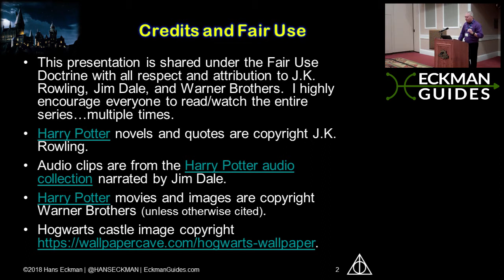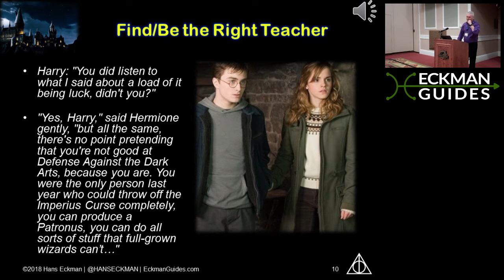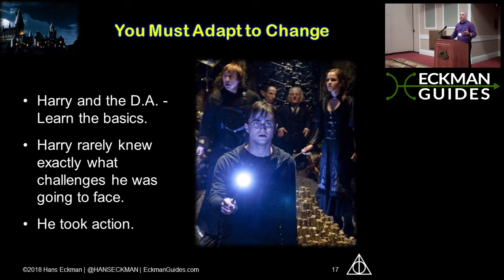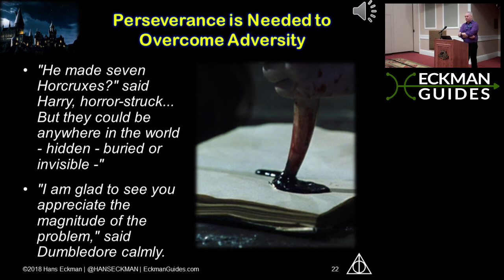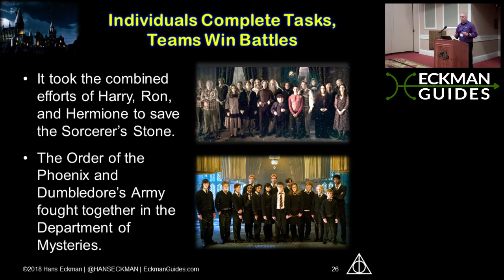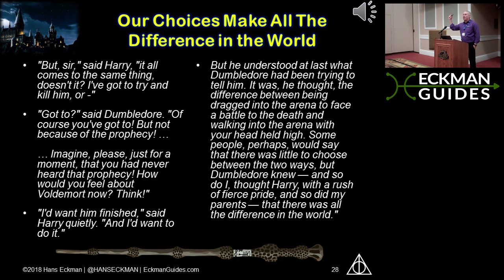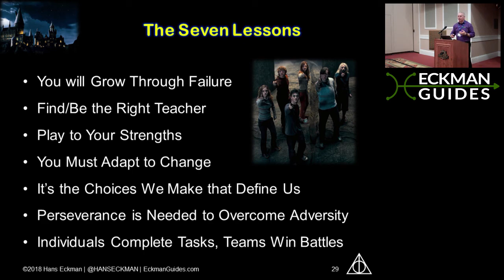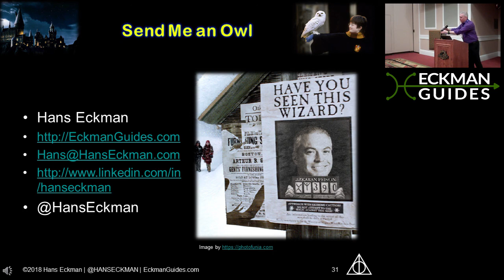20180510 IBADD - Harry Potter and the Presentation of Secrets: 7 Leadership Lessons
Do the circumstances make the leader or do great leaders make the circumstances? In J.K. Rowling’s amazing book series, Harry Potter finds himself rejoining the wizarding world only to discover he has a legend to live up to. Each year Harry and friends faced a new series of personal and environmental challenges they had to overcome.

Join us to discover seven secrets of leadership, teams, and personal growth from the book series that changed the world. We will discuss pivotal strategies and approaches that Harry used to overcome He Who Must Not Be Named. You will learn how to apply these lessons to your professional journey and personal growth.

- Learn why diverse teams with a common thread are your best problem solvers
- Learn how to play to your strengths and overcome weaknesses
- Learn the importance of standing up for the right thing and why it can be so difficult

Harry Potter novels and quotes are copyright J.K. Rowling.
Audio clips are from the Harry Potter audio collection narrated by Jim Dale.
Harry Potter movies and images are copyright Warner Brothers (unless otherwise cited).

Lessons:
You will Grow Through Failure
Find/Be the Right Teacher
Play to Your Strengths
You Must Adapt to Change
It’s the Choices We Make that Define Us
Perseverance is Needed to Overcome Adversity
Individuals Complete Tasks, Teams Win Battles